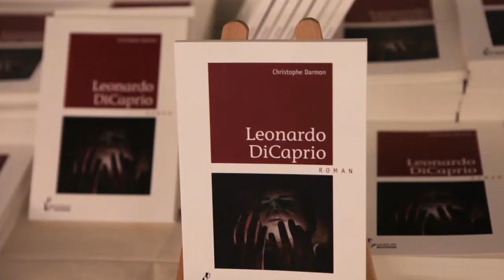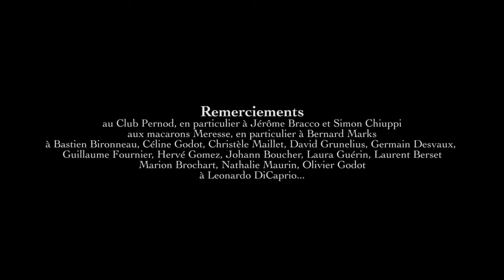Soirée Leonardo DiCaprio - Club Pernod Marseille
Lancement du 1er roman de Christophe Darmon